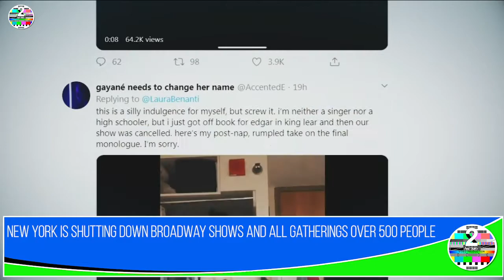New York Is Shutting Down Broadway Shows And All Gatherings Over 500 People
The announcement comes days after a Broadway usher tested positive for the coronavirus.

Broadway is suspending all of its shows for a month after New York Gov. Andrew Cuomo on Thursday announced a ban of all gatherings of more than 500 people.

The suspension on Broadway was to go into effect at 5 p.m. Thursday, 24 hours before Cuomo's ban is enforced.

Cuomo acknowledged during a news conference that it only gave the Broadway industry several hours, "but we've already been talking to the Broadway theaters, and they're aware we're going to be doing this, so they have notice."

On Tuesday, an usher who worked two shows tested positive for the coronavirus. The unidentified usher, who is now quarantined, most recently worked last week at performances of Who's Afraid of Virginia Woolf? The week before that he worked two performances of Six, a musical about the wives of Henry VIII.

The Shubert Organization and the Nederlander Organization, which each own one of the theaters, announced the diagnosis in a statement Wednesday night.

"Immediately upon learning of the positive test, both organizations began taking every step necessary to ensure the safety of our audiences, performers, crew, and building staff," representatives said in the joint statement.

Both organizations said the theaters were deep-cleaned and that they were "closely following all protocols related to containment and prevention," including informing all employees who may have been exposed and urging all high-risk audience members to "monitor their health diligently."

But the shows still went on Wednesday night and the theaters did not rush to close due to the virus — despite experts recommending "social distancing," or avoiding large crowds, to stop the spread of the virus.

Ticket holders were, however, permitted to exchange their tickets for ones at a later date.

In fact, as late as Thursday, several shows — including Who's Afraid of Virginia Woolf? — were offering $50 discount tickets to keep crowds coming as more people avoid large public gatherings.

To Kill a Mockingbird, West Side Story, The Lehman Trilogy, and The Book of Mormon, all of which are produced by Broadway producer Scott Rudin, were also offering the cheap seats.

It's not just New York theaters that are dealing with the fallout. In Los Angeles, the Hollywood Pantages venue suspended its staging of Hamilton through March 31 "in support of the well-being of the theatre-going public, as well as those who work on the production." A system for refunds had already been put in place.

In San Francisco, a production of Harry Potter and the Cursed Child was canceled Thursday until at least the end of March.

The production, which was being held at the Curran Theater, had previously remained scheduled with reduced capacity after a citywide ban on large public gatherings was issued.

There was to be a 1,000-person cap on each performance, in a venue that has a 1,667-person capacity, according to the San Francisco Chronicle. Ticket holders for performances over that capacity were to be contacted and asked to exchange for another night.

Prior to its announcement Thursday, it had not been allowing for ticket refunds, according to a number of complaints to the venue.

One ticket holder told BuzzFeed News she requested a refund on her tickets, as she had been planning to attend with several people who are at high risk for the coronavirus.

The venue refused, only allowing her to exchange them for another night, she said. Several people had made similar complaints on social media.